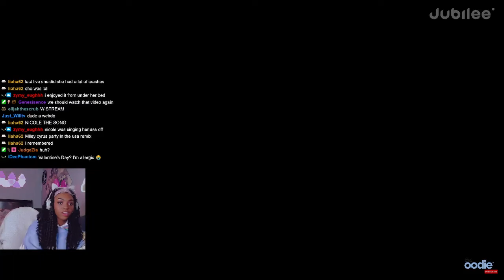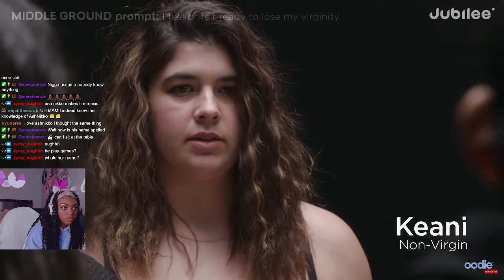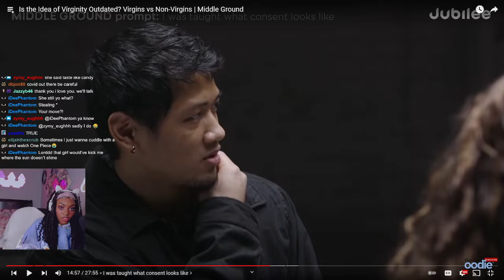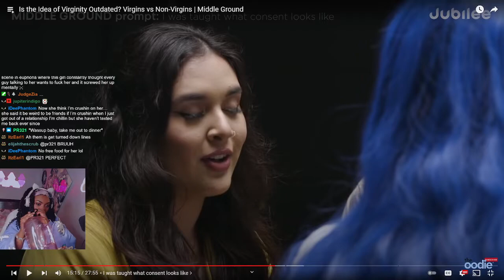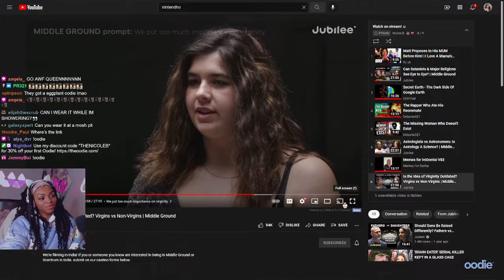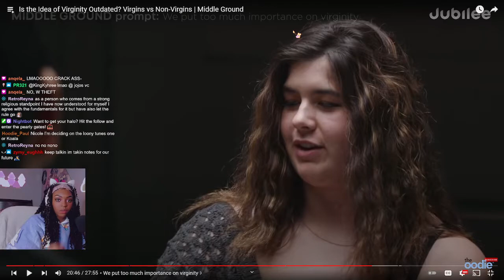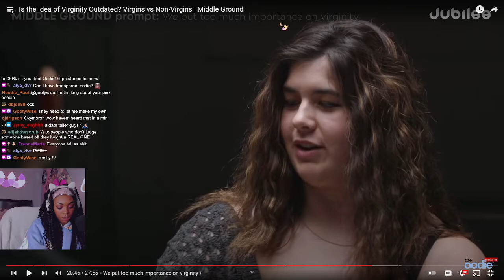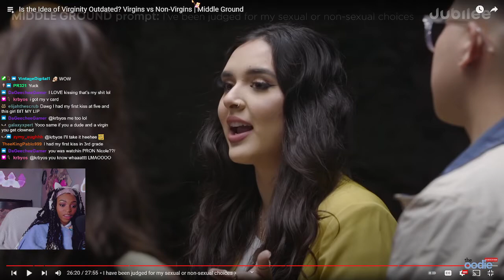Is the Idea of Virginity Outdated? TheNicoleB Reacts To Virgins vs non-Virgins + Some Funny Stories